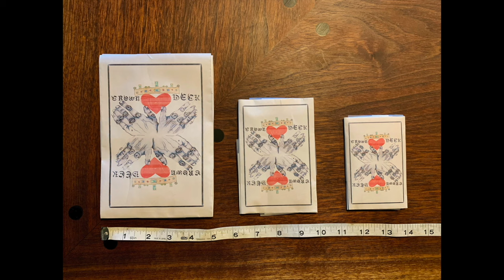Crown Deck Tarot 2021 / Instagram : earthtochristinacopy : SHOW @ ROBERT BERMAN GALLERY JULY 30,2022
The Crown Deck Tarot was drawn by Christina Hale in 2021. Art directed by Kathryn Bucher, the originals and decks are available Christina Hale's work can be viewed The Robert Berman Gallery will be showing the drawings late August 2022.